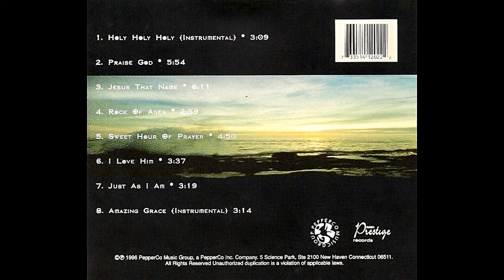I Love Him-Edna Tatum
Song: I Love Him
Artist: Edna Tatum - Billy Preston/Organ
Album: Words & Music: Levitical Worship - Prestige Records - PMG/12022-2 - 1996